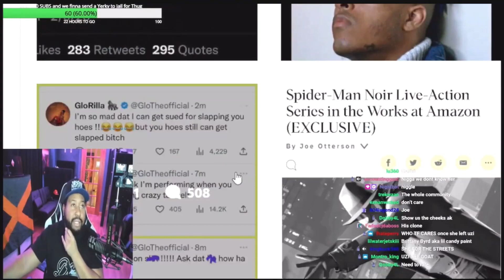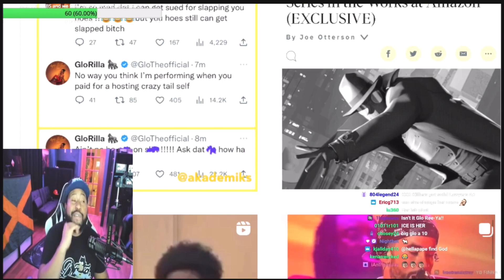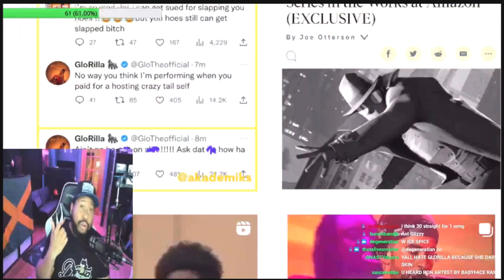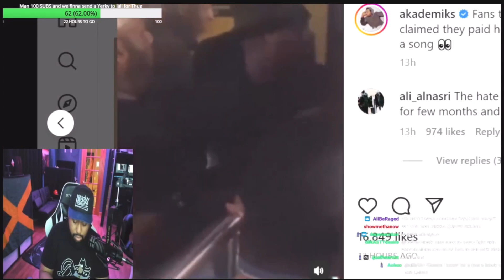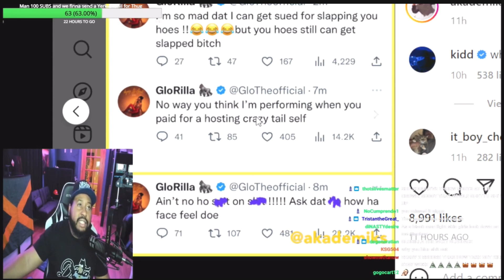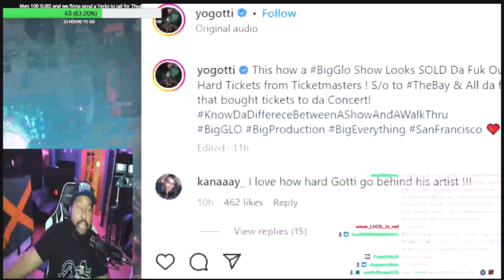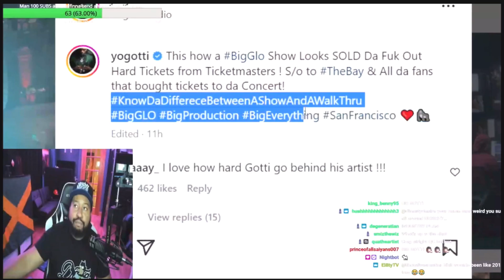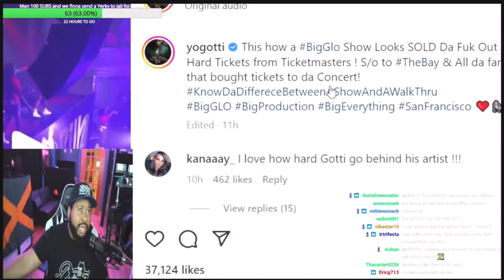DJ Akademiks Reacts to Glorilla's Response to Promoter Demanding $30K Fee Back